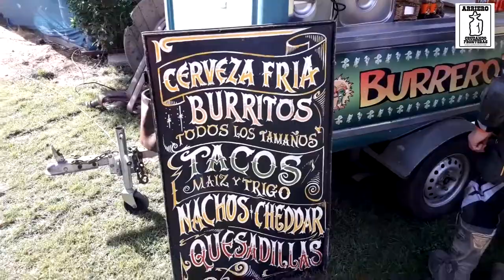Rally Trail Araucania 5ta Region 2018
Rally Trail Araucania enfocado a las Big Trail, con campamento base en Quilpue y recorridos en las cercanías